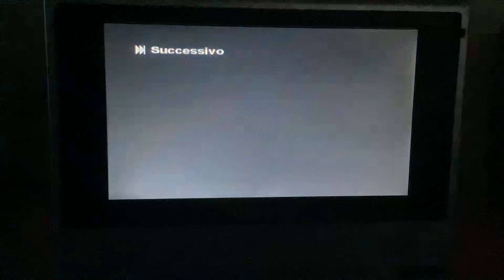Sequenza episodio dvd I Muppet